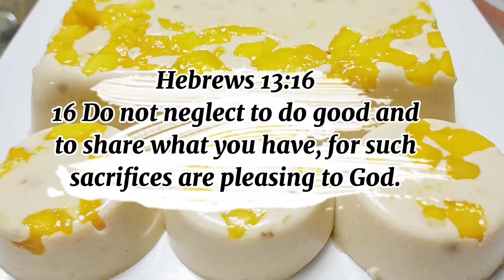MANGO CREAM PUDDING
2 CANS EVAP
1 CAN CONDENSED
3 TBSP CORNSTARCH
2 RIPE MANGO
1 25G GELATINE

Please also Like and Follow